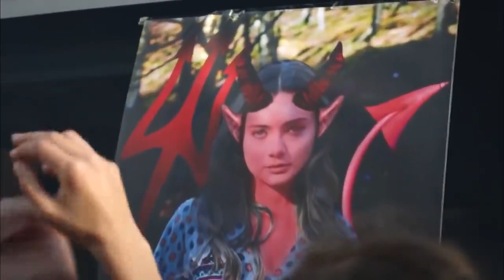Saldırı - Bir Aşk Hikayesi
Ceylan'a saldırdılar

Oyuncular:
Seçkin Özdemir
Damla Sönmez
Zuhal Olcay
Yamaç Telli
Ayberk Pekcan
Ayşen Sezeren
Güneş Sayın